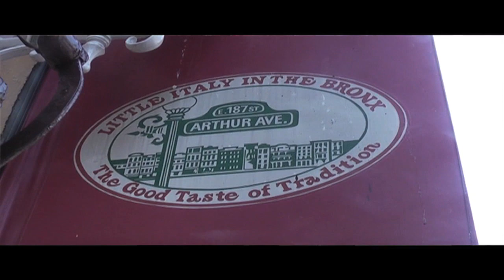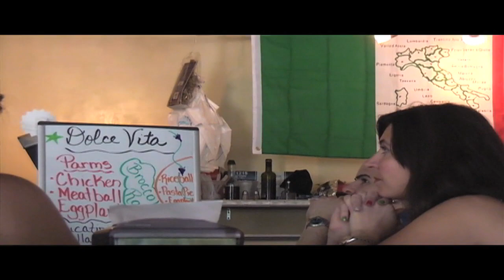Euro 2012 New York City Tour - Italy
Because of being too unimportant (a.k.a. cheap) to actually be at Euro 2012 in Poland and Ukraine this summer, the next best thing was to cover the tournament by gallivanting around New York City's diverse neighborhoods, enjoying the matches as if we were nationals of the country/countries involved in the competition. We focused on Italy on this day, in the Little Italy section of The Bronx. Enjoy, and thank you for your support.